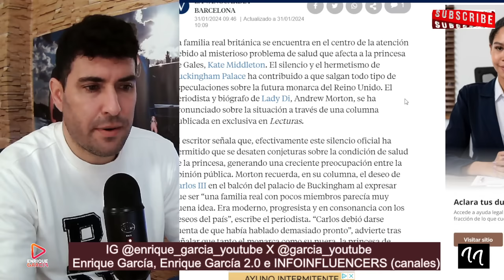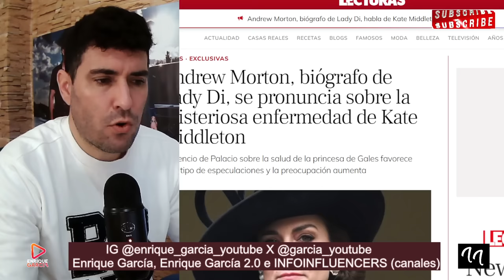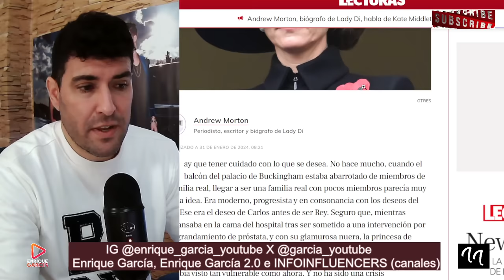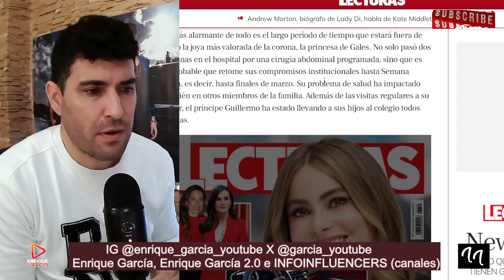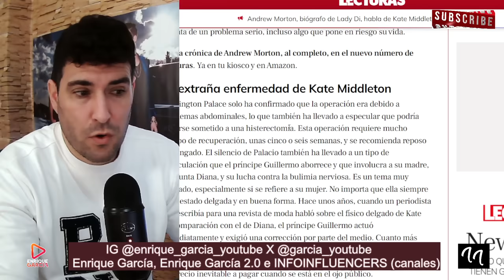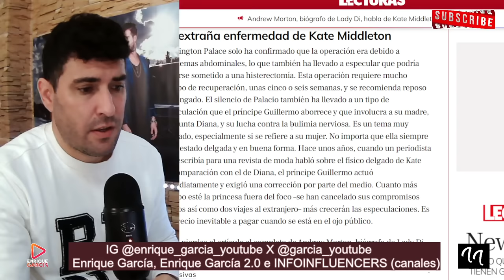EXPERTO DESMIENTE OPERACIÓN ABDOMINAL DE KATE MIDDLETON, FUE UNA TAPADERA